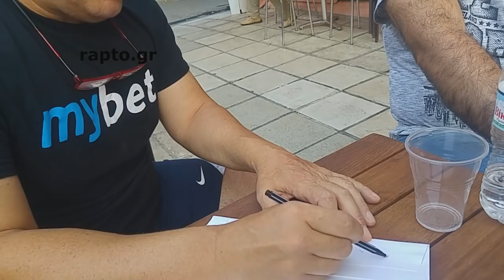Ραπτόπουλος αράζει σε Γυράδικο: Αναλύει μία-μία τις μεταγραφές ΠΑΟΚ και κράζει Μαουρίτσιο, Χατζερίδη